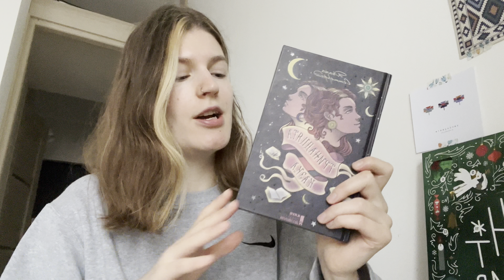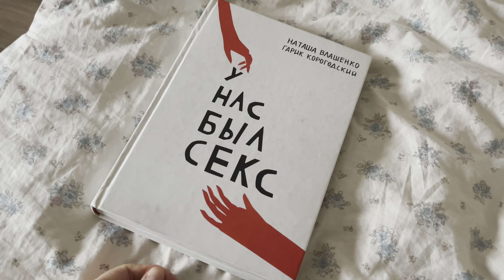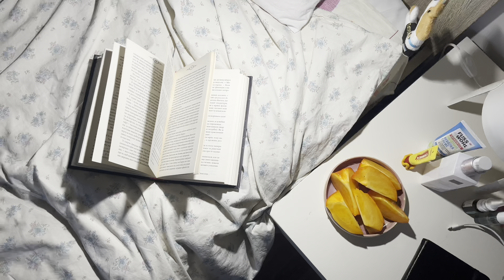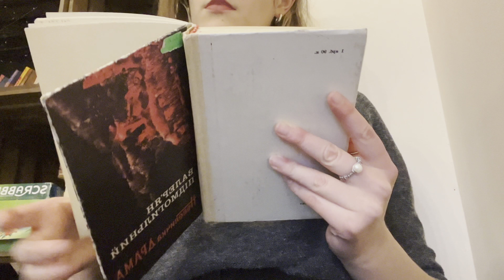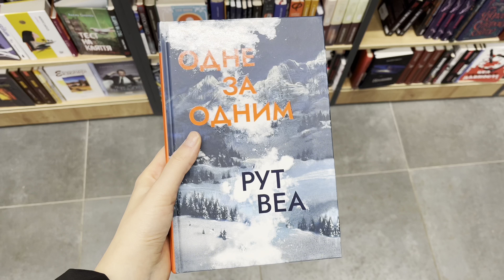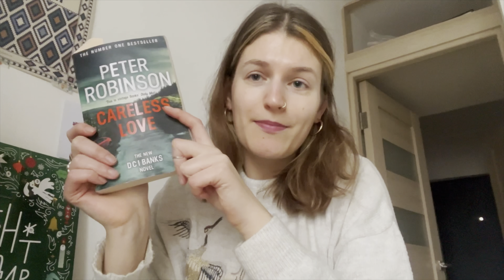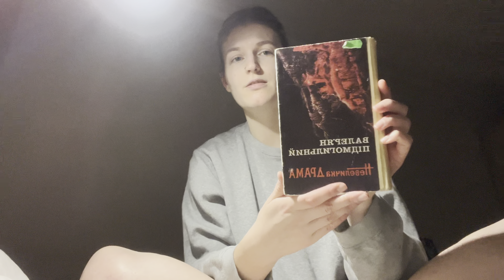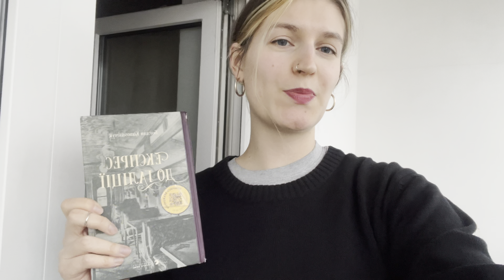NASTKA VLOG #26: ВІТРЯНКА І БАГАТО КНИЖОК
якщо хочете підтримати канал блогерки настки: 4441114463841